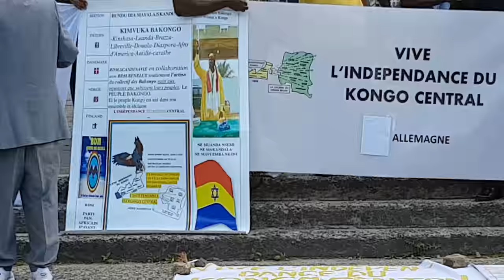Setting kongo central independence and liberation of black people worldwide(3)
Diaspora of Europe setting kongo central independence(spiritually,scenicifiticall/technologically ,  poloctically . And the being of liberation of all black worldwide.

Brought to live by bundu dia kongo zikua Birmingham  (uk) via mbuta mansueki miladu in Brussels city (Belgium)